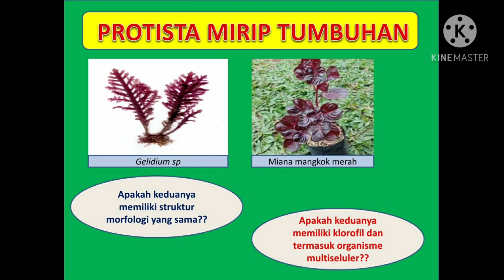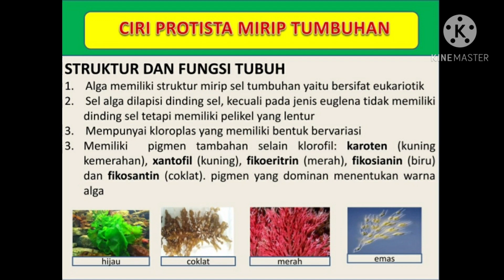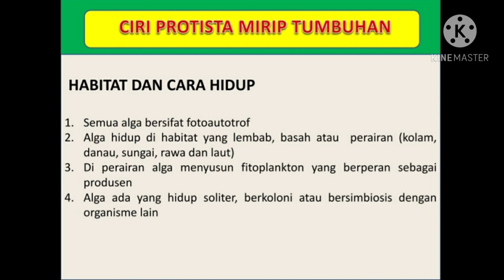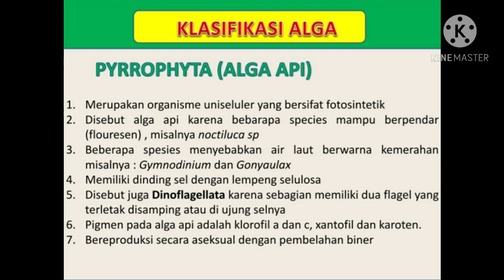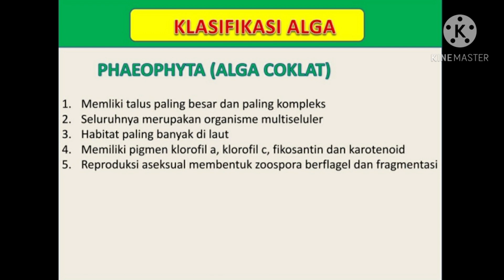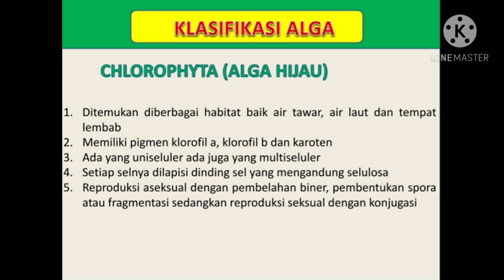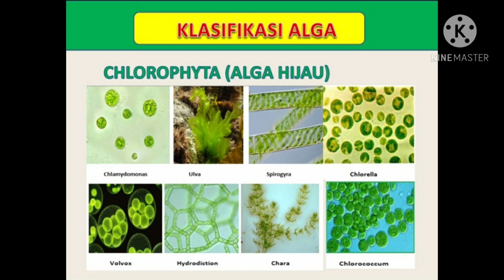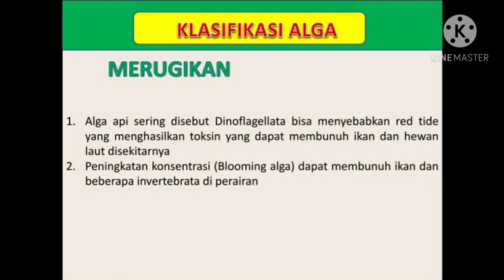Protista | Protista Mirip Tumbuhan (Alga)| Biologi Kelas 10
Pada video ini akan dibahas mengenai materi Protista Mirip Tumbuhan  yaitu tentang:
1. Ciri-ciri Protista Mirip Tumbuhan
2. Klasifikasi Protista Mirip Tumbuhan
3. Peranan Protista Mirip Tumbuhan bagi
    kehidupan